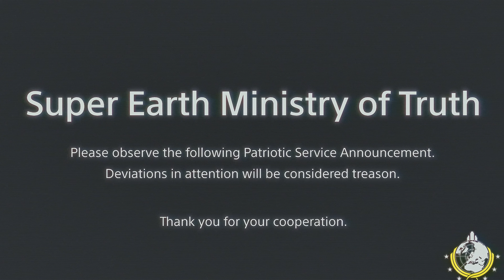HELLDIVERS 2 ( IS Awesome )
Hi Gamers welcome back to my Channel In this one i am playing a new game Called HELLDIVERS 2 i will be showcasing the First mission you do in the game. let me know hat you think in the comments hope you enjoy i will catch you in the next one peace✌️

LINKS